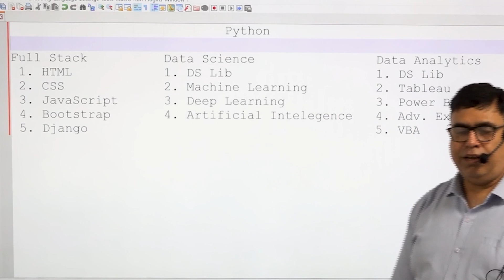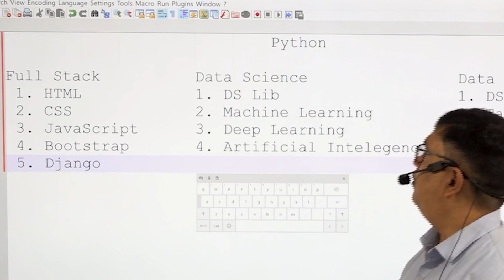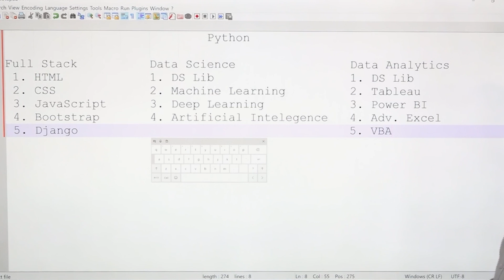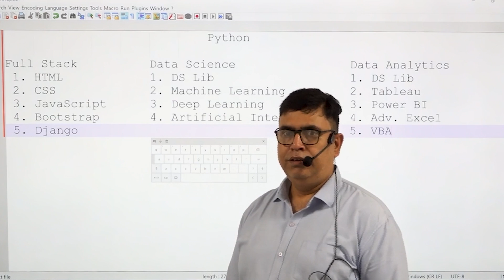Python Division by Tanay Sir | Learn Python - CodeSquadz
Many are confused about the Python division process and its usefulness in the coding process. It helps anyone to get started with learning the proper use of Python and developing websites and software.

If you are willing to LEVEL UP 🥇 your career, join the Java internship Program And Digital Marketing Course now at CodeSquadz.

🔶Java Course:
Mr. Manish Bhatia has started a new venture named CodeSquadz with AppSquadz software Development Company to resolve the challenges of practical learning. This venture is introducing a peculiar 6 months Java internship program.

✅ Confront Live Project
✅ Practical Code Implementation
✅ Skill Enhancement
✅ Exposure to new technologies
✅ IT industry experience

🔶Digital Marketing Course:
Mr. Faiz Anwer has 8+ experience in Digital Marketing with lots of brand Marketing. He has trained many students with top-notch digital marketing strategies for both beginner and advanced levels.

✅ Tools Exposure
✅ Skill Enhancement
✅ Industry Experience
✅ Live Ads Campaign
✅ Case Study